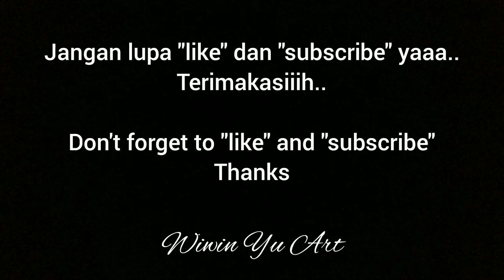Belajar cara menggambar dan mewarnai - learn how to draw and color ll menggambar sawi hijau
Semoga bermanfaat.